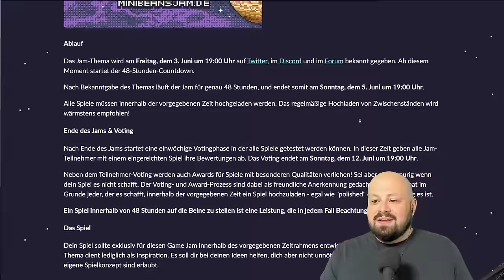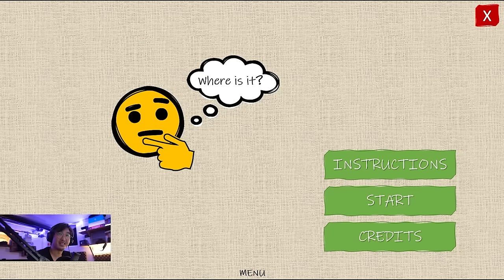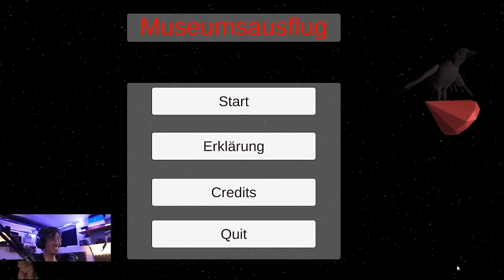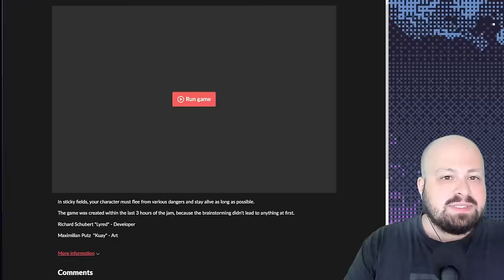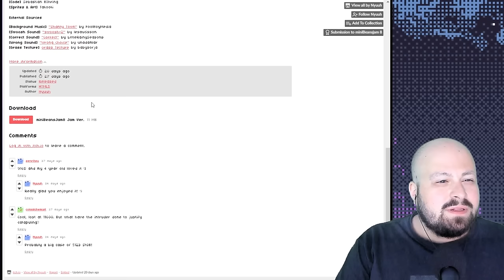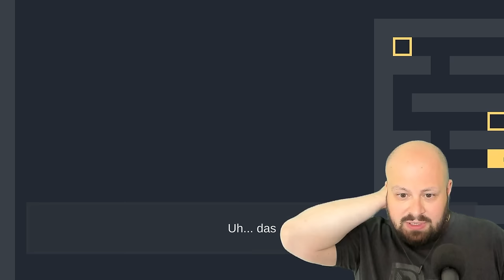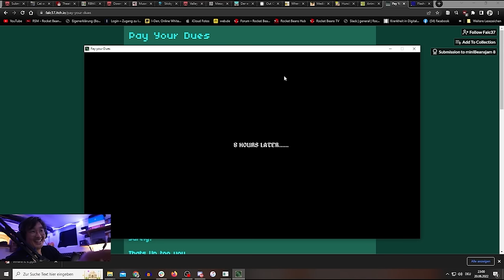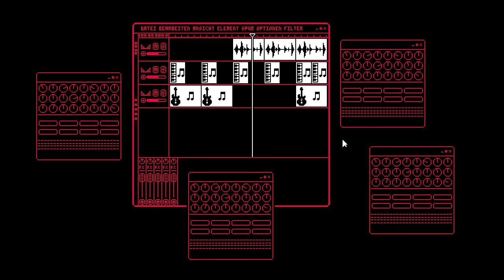Simon und Budi testen EURE Games!!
Wieder einmal hat unsere wundervolle Community - das seid IHR - bei einem der GAME JAMs bzw. miniBeansJams unter Beweis, wie unfassbar kreativ sie ist. JUMP AND RUNS, PUZZLER, ACTION  sämtliche Gaming-Genres sind vertreten und erstrahlen dank eurer selbstzusammengebastelter Assets, Mukke usw.
Budi bzw. Daniel Budiman, Simon Krätschmer und RBTV GAME-JAM-King Dima Chotin testen in diesem Video Auswahl euer kleinen Games-Perlen.

00:00:00 Intro
00:02:02 Out Of Bounds
00:08:05 Hunde müssen draußen bleiben
00:16:11 Where is it?
00:30:42 Eraser
00:36:41 Museumsausflug
00:45:20 Cat Out Of Here
00:51:24 Flashs and Agents
00:56:50 Medieval Alien
01:09:48 Animal Intruders
01:17:41 Theatre Kid
01:22:35 Der erste Arbeitstag
01:25:01 Messy Thief
01:31:05 Push
01:45:08 Triumph of 2222
01:52:06 Pay Your Dues
02:02:40 Sticky Fields
02:05:35 Valley of the Ograpon
02:11:15 Schlusswort
02:14:08 BeansJam '22 Ankündigung